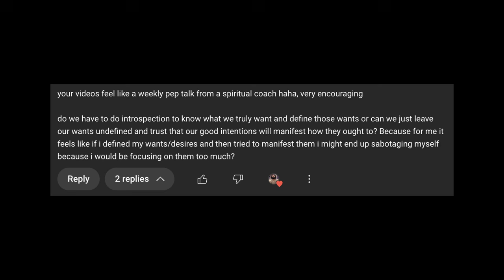Specific VS General Manifestation: Do you need to affirm every little detail?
Should you be specific with your manifestations or manifest generally? Which is better? Which works quicker? The answer, as always, is balance. The choice comes down to personal preference and what you are most comfortable with. While some people benefit from affirming every last detail, many of us are perfectly fine to manifest generally. Remember that the subconscious already knows what you want (it knows everything) and isn't going to trick you like a monkey's paw.